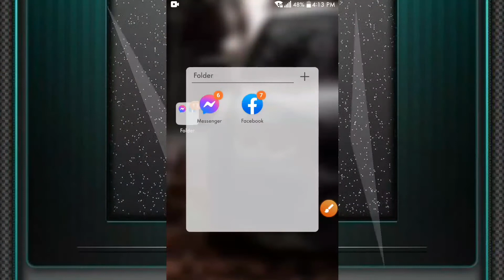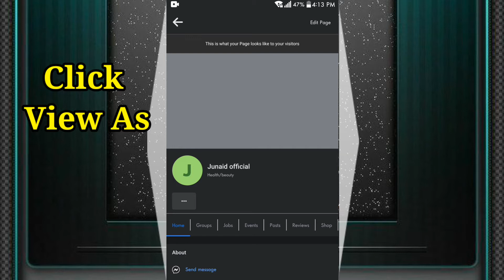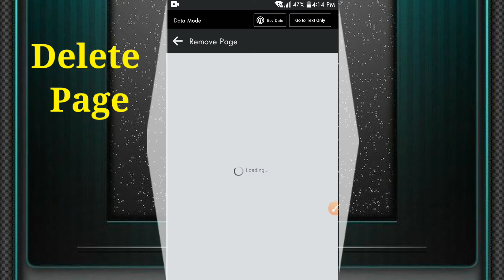How to Facebook Page Delete Permanently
Welcome to my Discraption.

How to remove facebook page permanently 100% real setting in mobile.
Sporting me thank so much .

OFFLINE video to audio Converter 100%real application.

「Background Eraser」☜☜
 background change,ofline application in Pakistan, share this application experience 1 year would best app...

Google ads video .

Youtube videos per ads. Google adwords.
youtube promotion. Earning ads. Whatsapp ads. Facebook ads .and gaming ads. all would.

Pubg lite game play video..👇